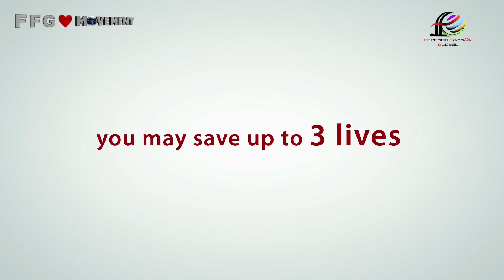World Blood Donor Day 2016 - Thank you for saving my life - FFG Media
FFG LOVE MOVEMENT

FFG will conduct blood donation activities all over the world on the same day in conjunction to the WORLD BLOOD DONATION's DAY on 14th June 2016.
Please join us, share life, give blood!

"YOUR BLOOD - their LIFE, who knows one day it'll be THEIR BLOOD - your LIFE!!"